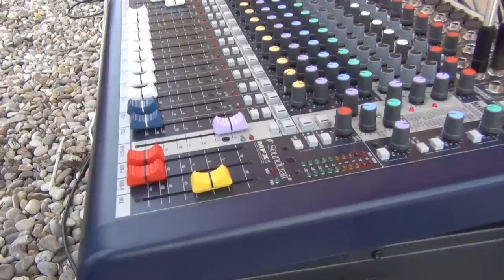Futbalový zápas Internacionáli Špačince - SMER-SD